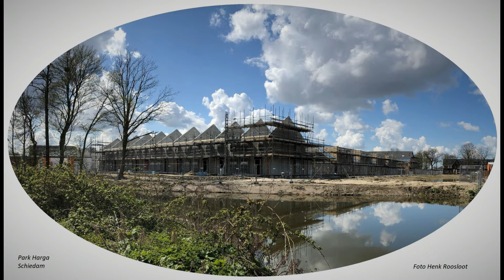Mooi Schiedam 40 foto's anders bekeken van 2018 tot en met 2021 deel 7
Schiedam 40 foto's anders bekeken van 2018 tot en met 2021 deel 7